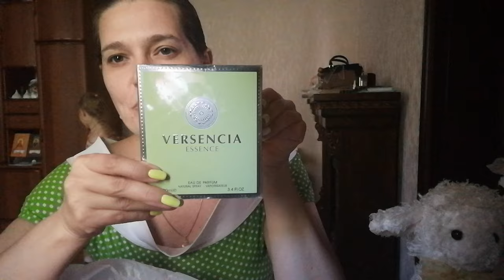Распаковка покупок с Wildberries// Наши покупки//Цены//Июнь 2024 года.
Или малышке Сони на подарок😘

1)Карта Сбербанка  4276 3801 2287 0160

2)ЮMoney номер кошелька 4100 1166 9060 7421

Спасибо каждому!!! Ведь благодаря Вам, мы сможем улучшить наш контент!!!